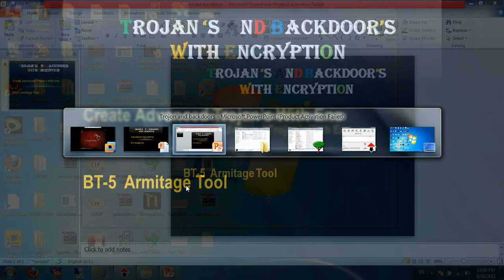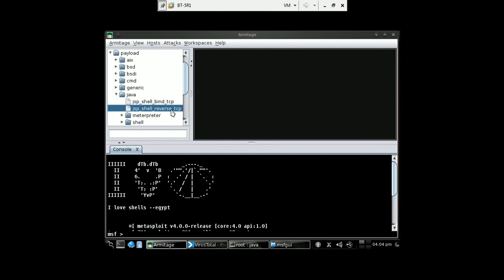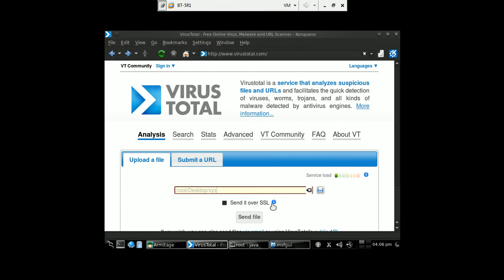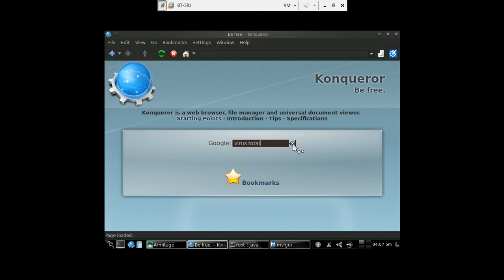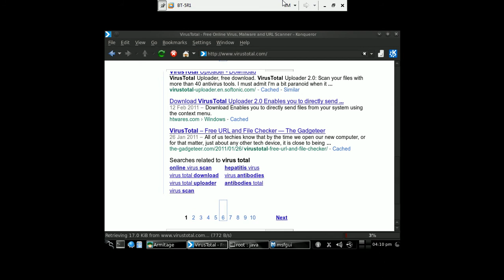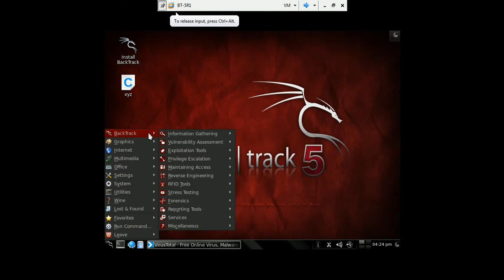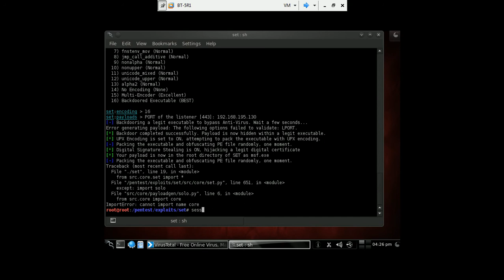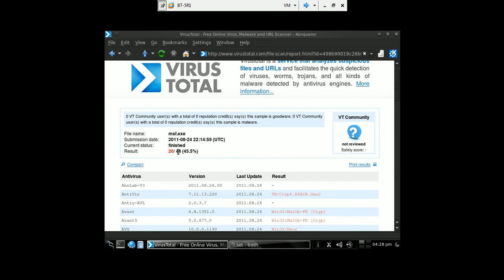9 Trojon and BackDoors With Encryption